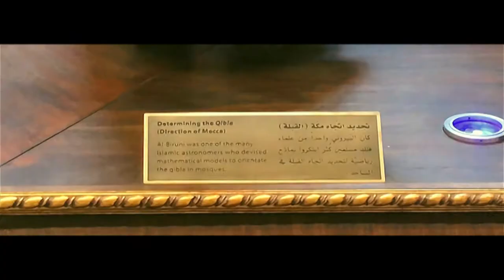Chandhra kantham kondu -IBN Battuta